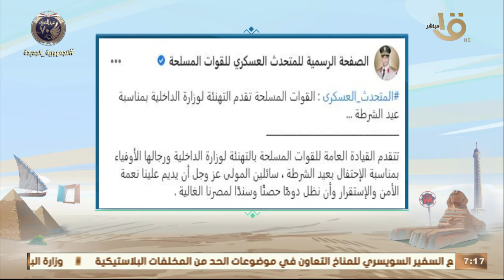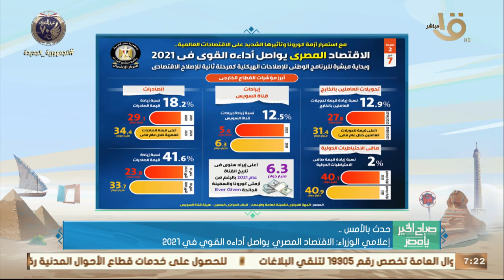حدث بالأمس.. الرئيس السيسي تابع الموقف التنفيذي للمشروعات بقطاع الأمن الغذائي والزراعة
صباح الخير يا مصر | حدث بالأمس.. الرئيس السيسي تابع الموقف التنفيذي للمشروعات بقطاع الأمن الغذائي والزراعة